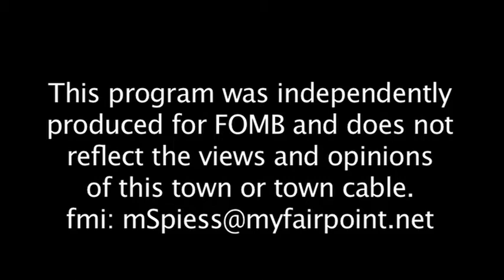Chimney Farm: Words from the Watershed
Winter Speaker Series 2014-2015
featuring poet Gary Lawless
Wednesday, February 11th, 2015, 7:00pm
Curtis Memorial Library